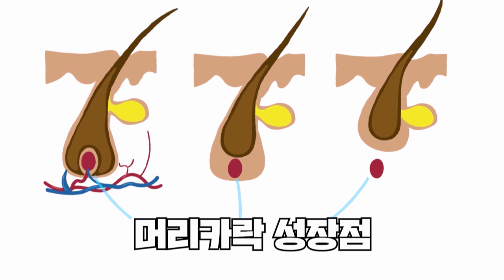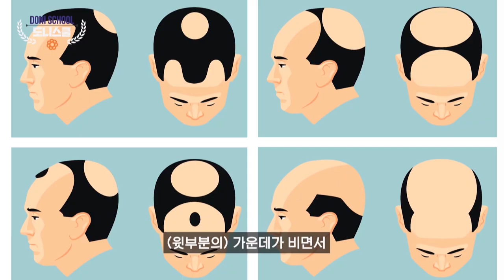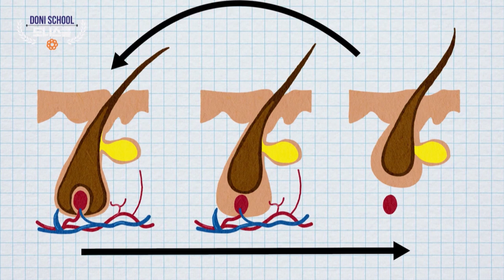Hair loss stresses out so many people (Studio K) | KBS WORLD TV 201119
▶ Studio K | 스튜디오 K EP.25
- Every Thursday 18:10 (Seoul,UTC+9)
- Cast: Kim Gura

▶Full Episodes